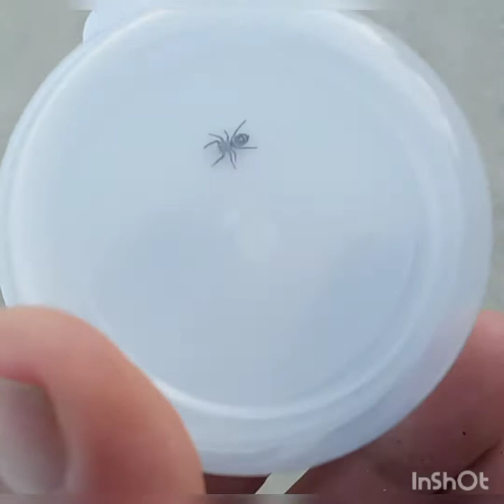hunting wild jumping spiders